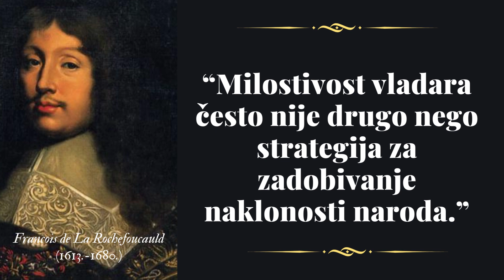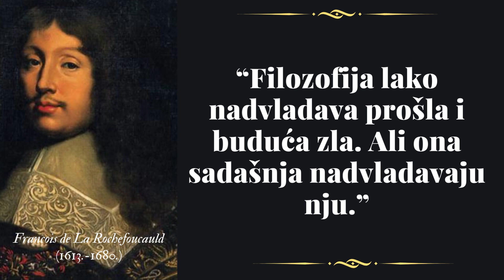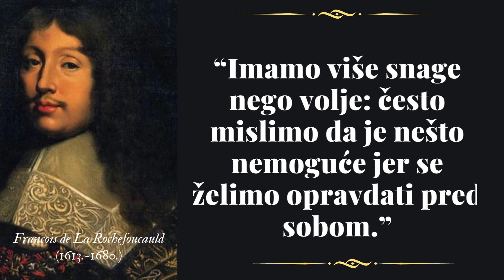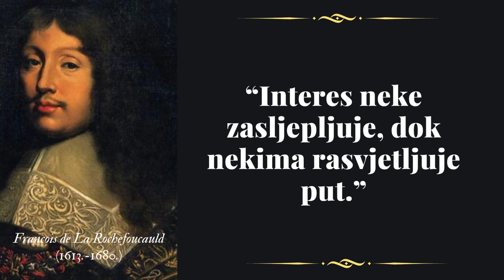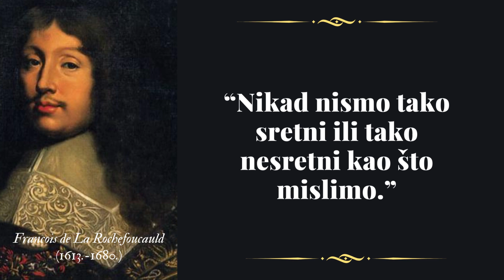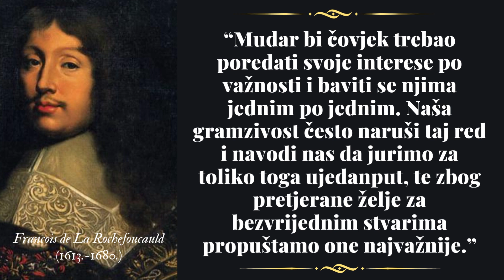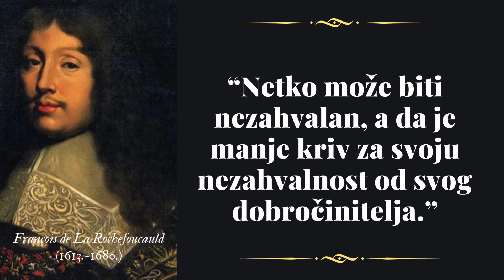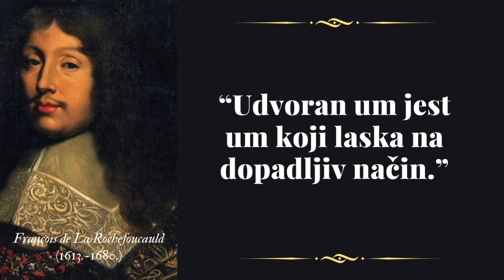FRANSOA LAROŠFUKO - MAKSIME FRANCUSKOG KNJIŽEVNIKA I MORALISTE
François de La Rochefoucauld, 2. vojvoda od La Rochefoucaulda, princ de Marcillac (francuski: [fʁɑ̃swa d(ə) la ʁɔʃfuko]; 15. rujna 1613. – 17. ožujka 1680.) bio je vrsni francuski moralist iz doba francuske klasične književnosti i autor djela Maximes i Memoari, jedina dva objavljena djela njegova bogatog književnog opusa. Njegovi Maximes prikazuju bešćutnu prirodu ljudskog ponašanja, s ciničnim stavom prema navodnim vrlinama i iskazima privrženosti, prijateljstva, ljubavi i odanosti. Leonard Tancock smatra Maximesa "jednim od najdublje proživljenih, najintenzivnije proživljenih tekstova u francuskoj književnosti", s njegovim "iskustvom, njegovim sviđanjima i nesviđanjima, patnjama i sitnim inatima ... kristaliziranim u apsolutne istine."
Rođen u Parizu 1613., u vrijeme kada se kraljevski dvor kolebao između pomaganja plemstvu i prijetnje, smatran je primjerom vrsnog plemića iz sedamnaestog stoljeća. Do 1650. godine nosio je titulu princa de Marcillac. Njegov pradjed François III., grof de La Rochefoucauld, ubijen je u masakru na dan Svetog Bartolomeja, kao hugenot.